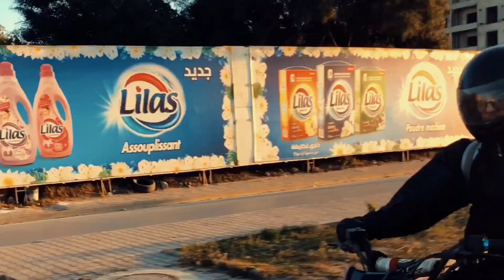GoPro Tunisie Viking's Rider's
Group Viking's Rider's  PW49 TN